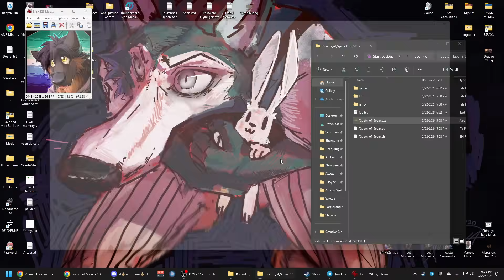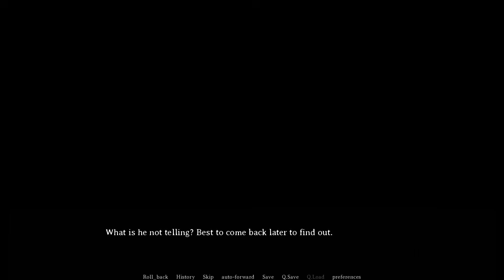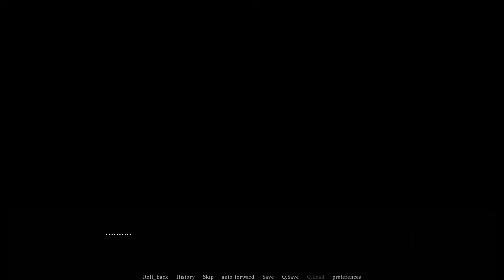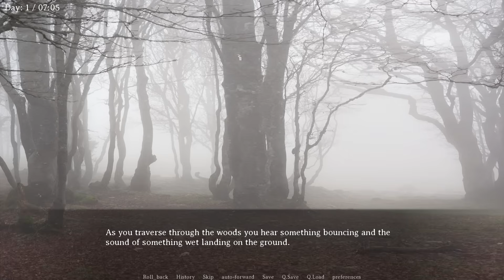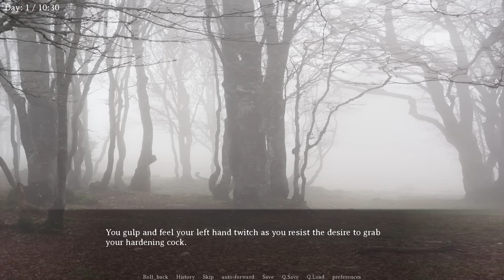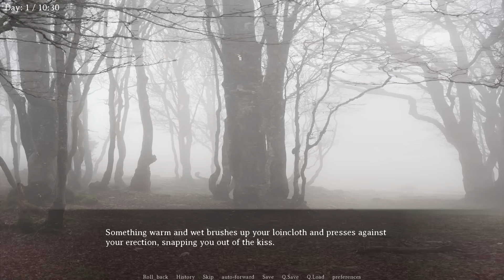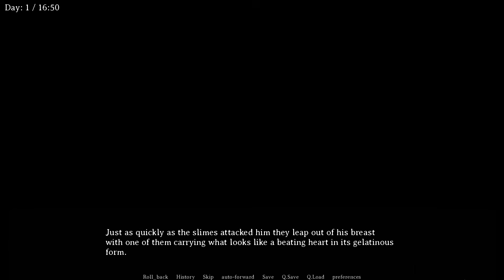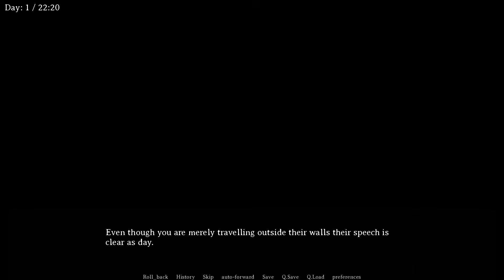Let's Try Tavern of Spear - Oh No, Evil Fog Trapped You in the Gay Furry Woods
Game Description:

You are the young adventurer from the Lost Spear Tribe who’s come of age and ready to prove himself as an adventurer.

But adventure leads you to a strange tavern tucked in a foggy forest.

Despite the threat outside, the beer is great, and the company is fun to be with.

Follow along this journey to escape the foggy forest and make some company along the way.

This is an M/M NSFW game. Inspired by Fallout 1/2. DND, Teraurge, Ruina and Corruption of Champion.

The game contains RPG elements like stat checks, and stat points you can assign to the skills you want.

WARNING:

The game contains sex, blood, gore, slight horror which may cause negative emotions.